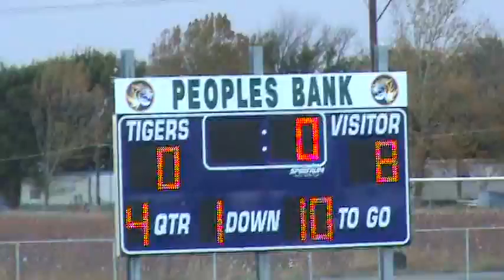Westover JH 7Th A - Westover at Frenship TV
1st String